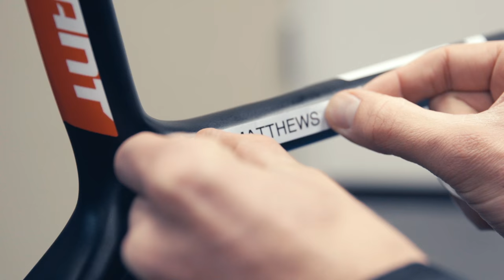Developing the new DURA-ACE R9100 series - 4th & final Episode | SHIMANO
You'll see how the individual components that make up DURA-ACE R9100 join together and reinforce each other for unparalleled performance.

In the previous episode we took a closer look at the importance of a powermeter. In this fourth and final episode we bring the first delivery to Team Sunweb. You'll also see the excitement of Michael Matthews from Team Sunweb when he rides the new groupset for the first time.

This is the final episode so by now you should know why DURA-ACE offers true 'System Supremacy'.

We'll aim to post unique videos from inside the peloton captured with our Shimano Sport Camera and behind the scene footage in collaboration with our sponsored teams, riders and events.